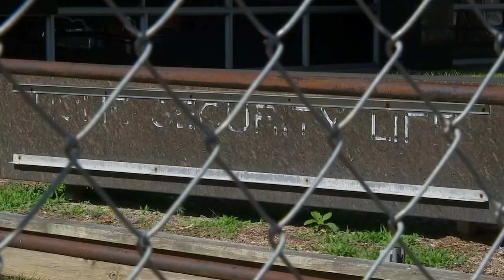Mayor Pro-Tem: Durham's old police headquarters could become a destination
ABC11 spoke with Mark-Anthony Middleton, mayor pro-tem of Durham, about potential plans for the former Durham Police Department headquarters building.